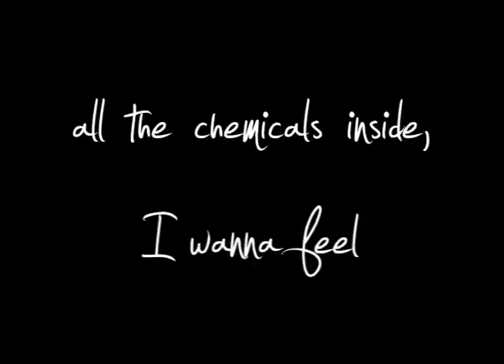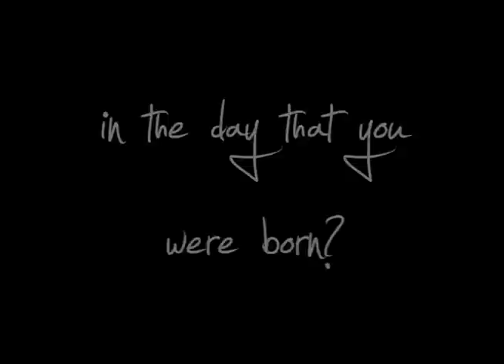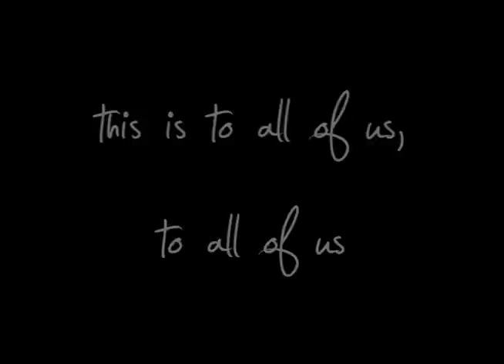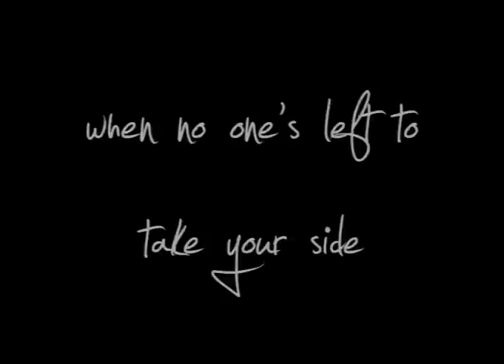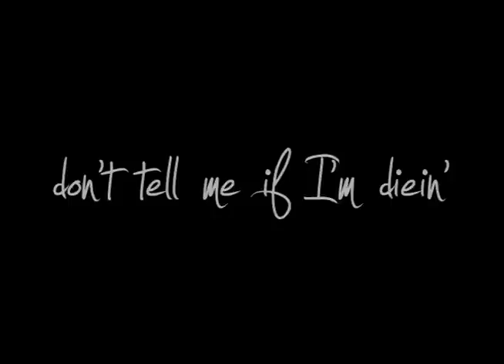Thriving Ivory- Angels on the Moon lyrics HD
angels on the moon by thriving ivory